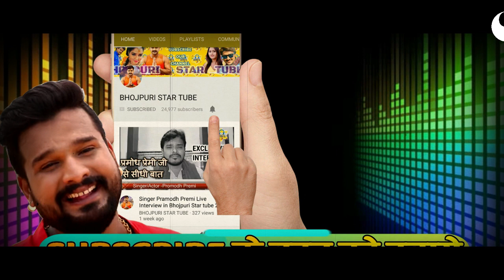पवन सिंह ने क्यों छोड़ा काजल राघवानी का साथ -Pawan Singh -Kajal Raghwani Fight -News Bhojpuri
पवन सिंह ने क्यों छोड़ा काजल राघवानी का साथ -Pawan Singh latest news 2019